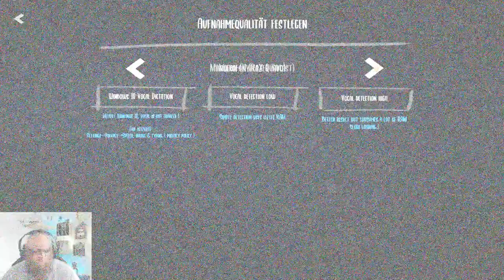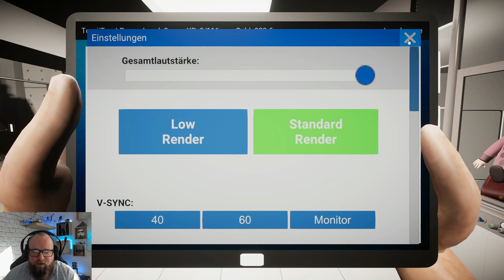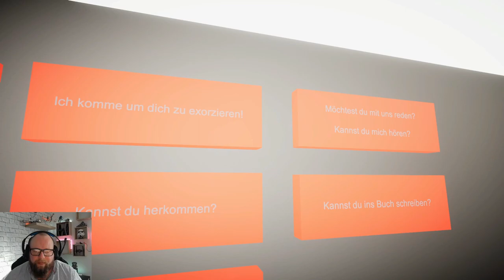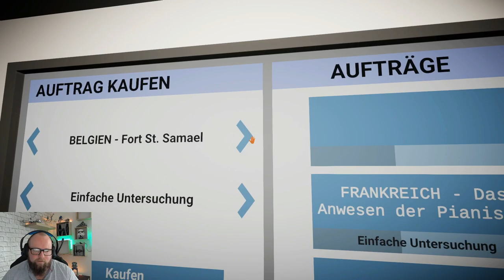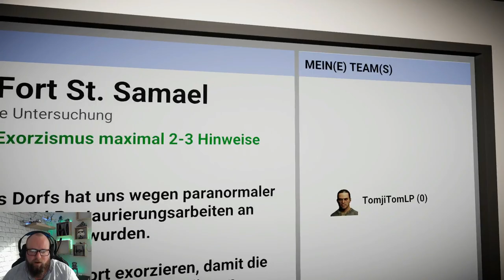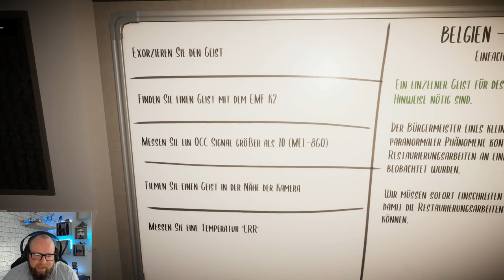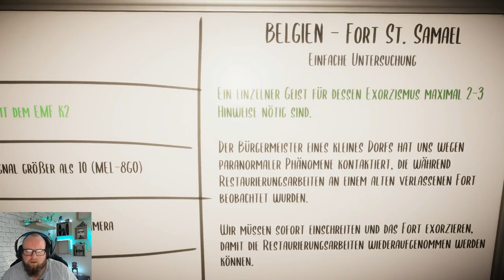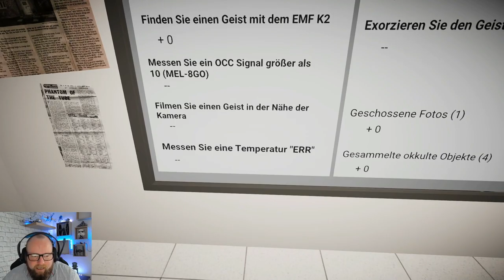GHOST HUNTERS CORP 👻 001 - Angstpipi